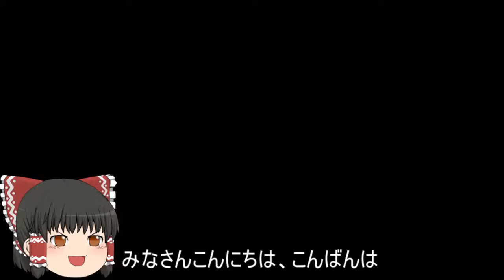機動戦士ガンダムオンライン[ゆっくり実況プレイ]（タクラマカン砂漠）パート352